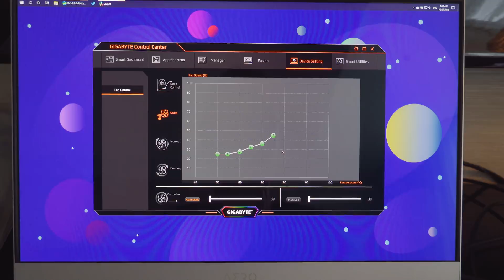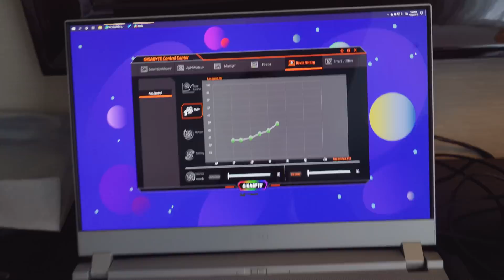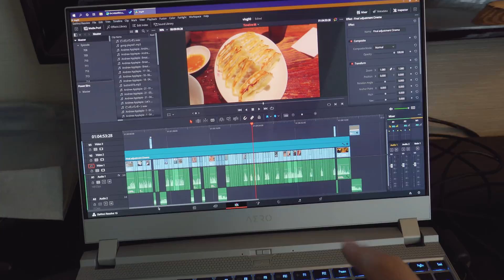【絶品焼肉】Backspace Magazine刊行パーティーとゲーミングPC買った話 ep775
ちょうど一ヶ月前にbackspace.fmという僕らのやっているポッドキャストからスピンオフした月額有料マガジン「Backspace Magazine」を刊行したのでメンバー一同集まりお祝い焼き肉に行きました。

主な撮影装備
レンズ 12mm/F1.4
NDフィルター